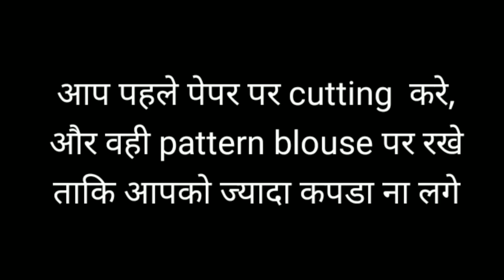36"size katori blouse cutting and stitching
36"size katori blouse cutting and stitching